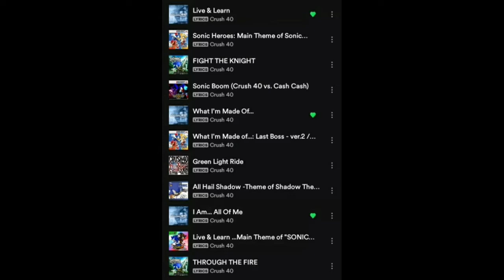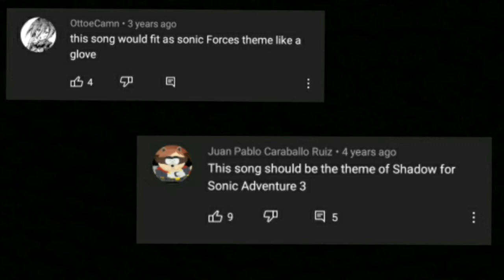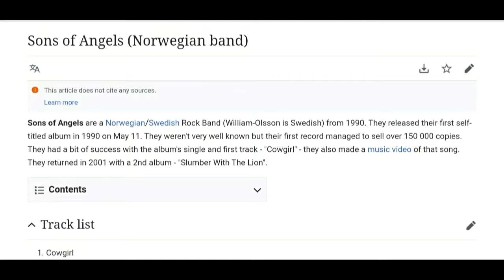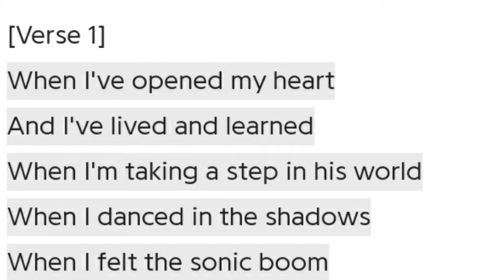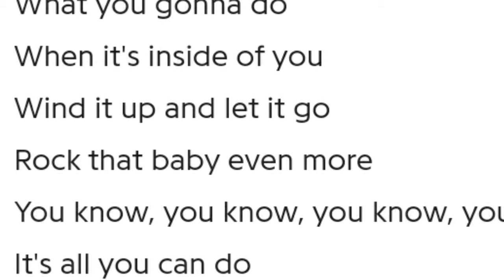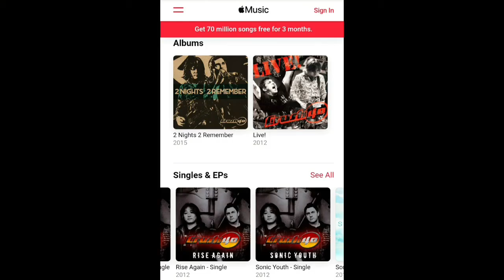Top 10 Non-Sonic Crush 40 Songs (and why they're underrated)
Crush40 is heavily known from their popular songs in the Sonic the Hedgehog franchise. And their most underrated songs ever are the songs that are made outside of the franchise. In this video, I'll be listing my Top 10 Non-Sonic Crush 40 songs!

Btw, Sorry about my english in this video and some of the brief audio hiccups, I was editing this video on my phone.